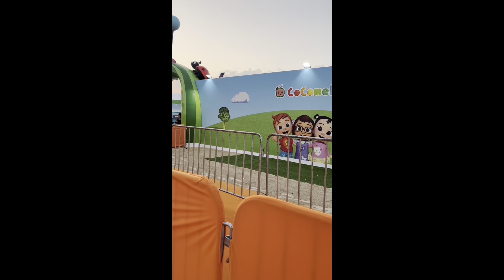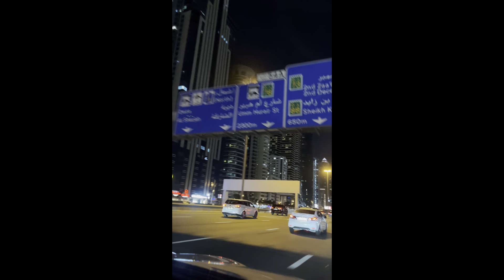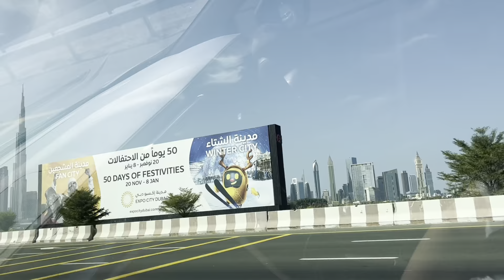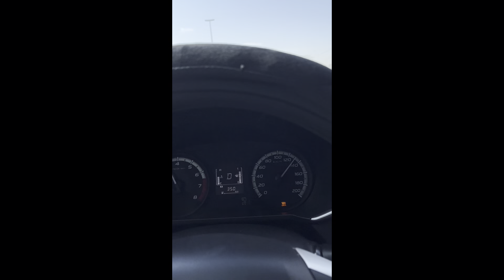Abu Dhabi and Dubai tour india youtube abudhabi baby dubai 👌👌